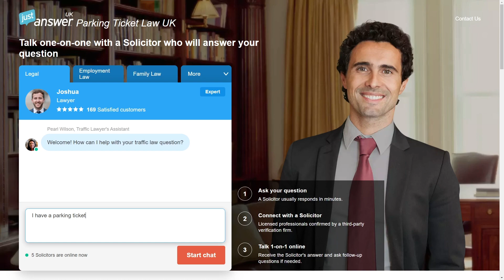Can You Hide Money Before You Divorce?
People struggling through a divorce: JustAnswer can give you legal advice.